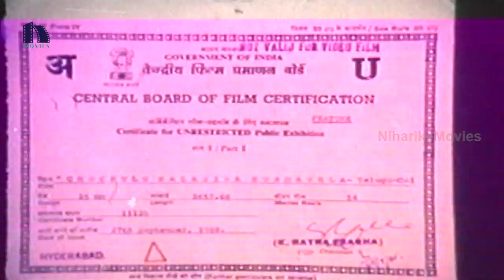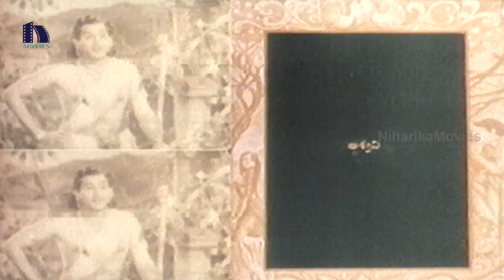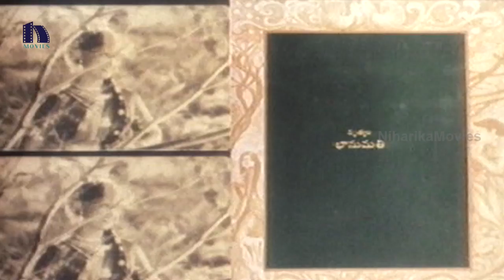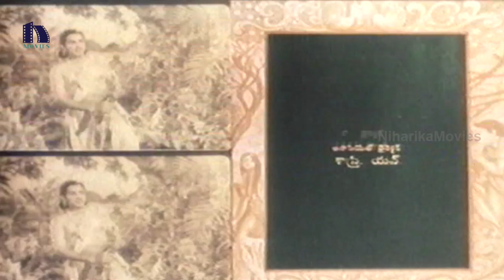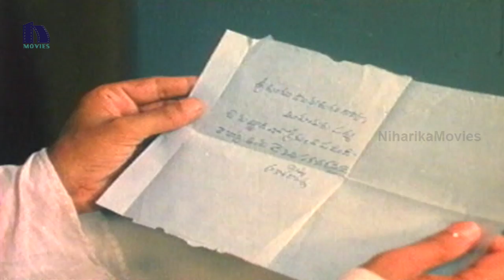Choopulu Kalasina Shubhavela (1988) Telugu Full Movie || Jandhyala, Mohan, Ashwini, Naresh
Watch Choopulu Kalasina Shubhavela (1988) Telugu Full Movie.

Starring  Mohan, Naresh, Aswini, Sutti Veerabhadra Ra,o Kota Srinivasa Rao, Brahmanandam, Suthi Velu, Srilakshmi among others. This movie is directed by Jandhyala. Written by Adivishnu (story), & Jandhyala (dialogue). produced by Koneru Radha Kumari. Music composed by Rajan & Nagendra.

Story :

An employee in the company of Nutan Prasad's brother Pandurangam (Veerabhadra Rao), Anand Mohan (Mohan) falls in love with Nutan Prasad's daughter Padma (Aswani). Anand Mohan rescues Lakshmi Prasad (Naresh) from his suicide bid following losses in business, and gets him a job in the company in which he works. Lakshmi Prasad falls in love with Lalitha (Sudha) a girl from his own village, when he meets her in the city.

Cast & Crew :

Mohan : Thoorpu Velle Railu, Alapana, Choopulu Kalasina Subhavela, Police Report, Chukkallo Chandrudu

Naresh : Beeruva, Parampara, Ori Devudoy, Drushyam, Chandamama Kathalu, Anaamika, Aadu Magaadra Bujji, Yamudiki Mogudu (2012), Mogudu, 100% Love, Andari Bandhuvaya, Varudu, Vaade Kavali, Maska, Andamaina Abaddham, Ankit, Pallavi & Friends, Naa Manasukemaindi, Ontari, Vaana, Mee Sreyobhilashi, Yamagola Malli Modalayindi, Yamadonga, Veduka, Madhumasam, Nandanavanam 120km, Premante Inte, Oka Oorilo, Malliswari, Gowri, Villain, Sontham, Dhanalakshmi I Love You, Allari Ramudu, Mama Bagunnaavaa?', Mogudu Pellalu.

Ashwini : Chupulu Kalisini Subhavela, Vivaha Bojanambu, Station Master, Anaadiga Adadi, Kaliyuga Pandavulu, Pelli Chesi Chudu

Kota Srinivasa Rao : Attarintiki Daredi, Cameraman Gangatho Rambabu, Gabbar Singh, Bodyguard, Dookudu, Rangam, Brindavanam, Rakta Charitra, Khaleja, Gaayam 2, Darling, Leader, Kick, Bujjigadu, Ready, Krishna, Lakshyam, Aadavari Matalaku Ardhalu Verule, Bommarillu, Chatrapati, Malliswari, Tagore, Simhadri, Santosham, Badri, Ganesh, Alluda Majaka, Bobbili Raja, Aha Naa Pellanta , Adda, Seethamma Vakitlo Sirimalle Chettu

Directed by Jandhyala : Vichitram, Oho Naa Pellanta, Aa Aaa e ee, Prema Zindabad, Ladies Special, Babai Hotel, Vichitra Prema, Bava Bava Panneru, Jayammu Nischayammura, Hai Hai Nayaka, Choopulu Kalasina Shubhavela, Neeku Naaku Pellanta, Vivaha Bhojanambu, Aha Naa Pellanta, Padamati Sandhya Ragam, Chantabbai, Seeta Rama Kalyanam, Rendu Rella Aaru, Muddula Manavaralu, Babai Abbai.